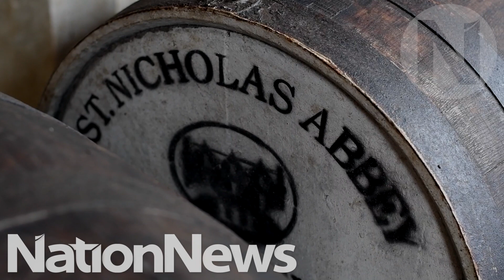IN HIS WORDS: Larry Warren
“If you get poor quality molasses, you are going to get poor quality rum.” This is what St Nicholas Abbey owner Larry Warren told Minister of Agriculture Indar Weir as he toured the St Peter facility recently.